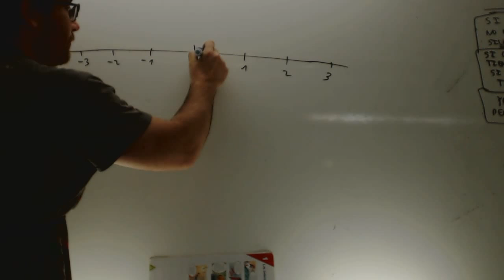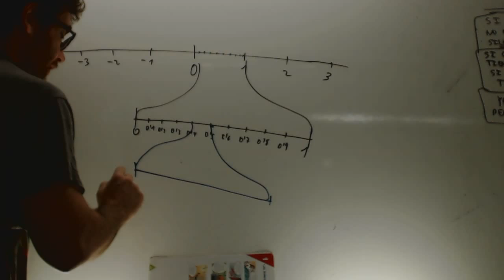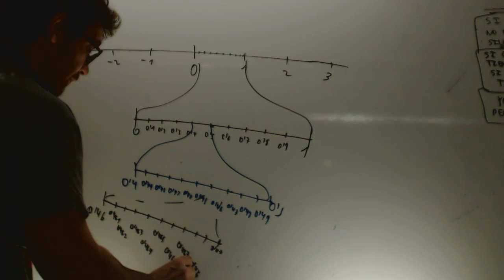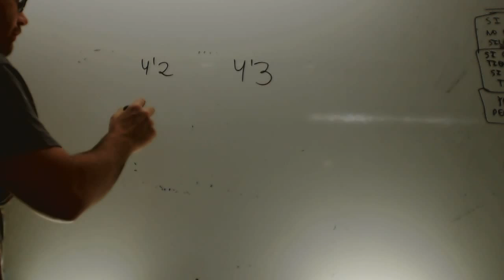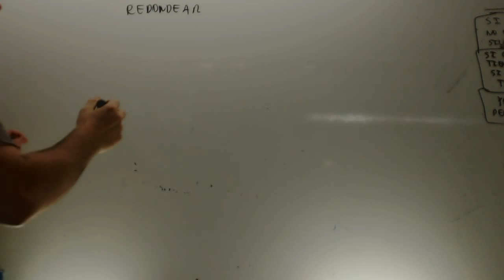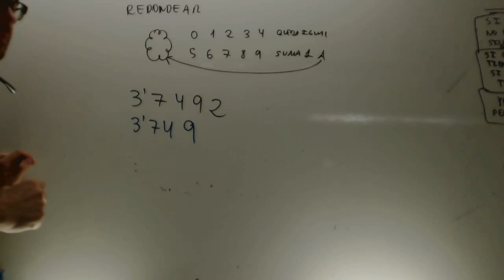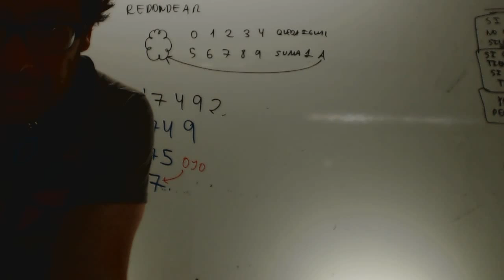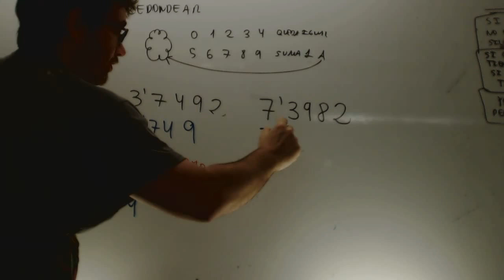Aproximacion por redondeo Matematicas 1 ESO Academia Usero Estepona